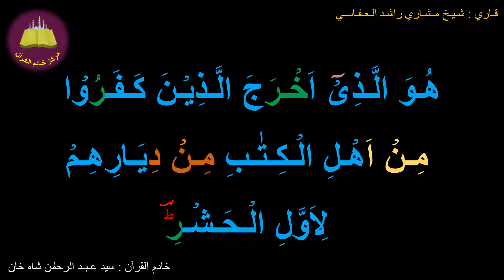Best option to Memorize 059-Surah Al-Hashr (2a of 24) (10-times repetition)